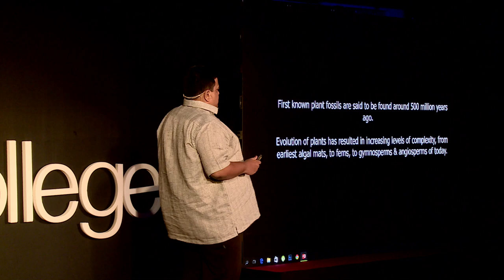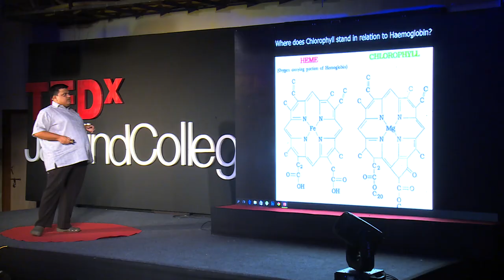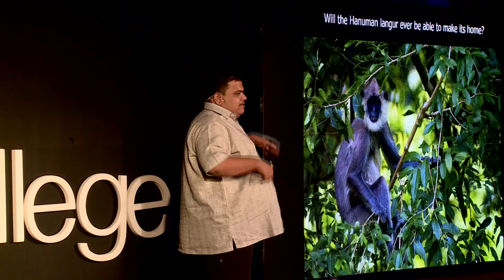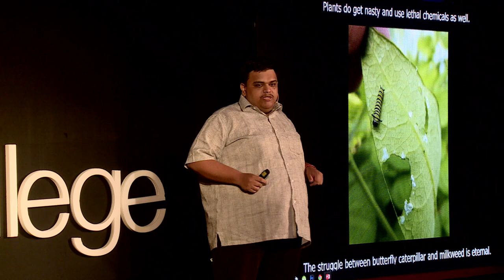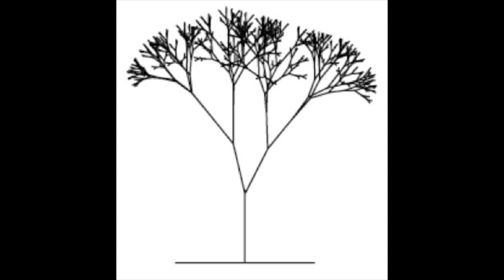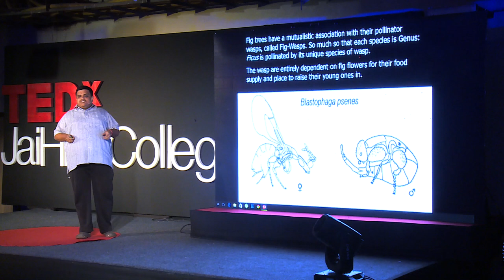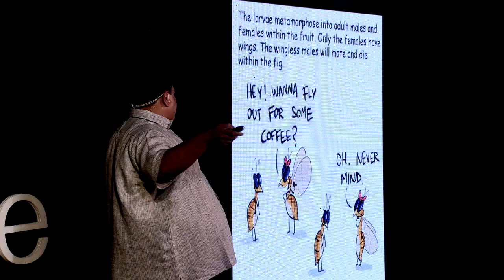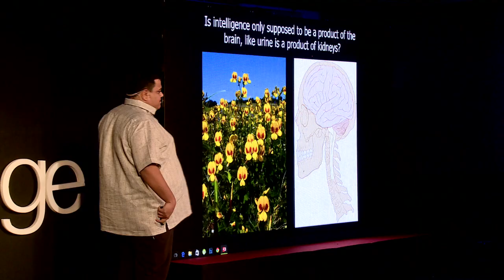Don't We Underestimate Plants? | Shardul Bajikar | TEDxJaiHindCollege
In this talk, Shardul Bajikar pieces together various highlights about how plants perceive and react to everything around them; rather how plants overcome their innate problems and how they make everything run around.

A student of natural history and nature itself, Shardul’s career spans over 15 years. His primary academic pursuit is about fig trees and the role they play in sustaining an ecosystem.
An ardent lover of plants, his study focuses around plant – animal interactions and he makes it a point to spread awareness and help share his passion with people at large. Shardul is closely associated with Sanjay Gandhi National Park and he has served as Head of Natural History and Deputy Director of Sanctuary Asia magazine and also as the Natural History Editor for Saevus magazine. A fig tree which stands in Shardul’s building compound is active on twitter (@FigTreeDahisar) and keeps communicating natural history and the tree’s perception of the world around her.